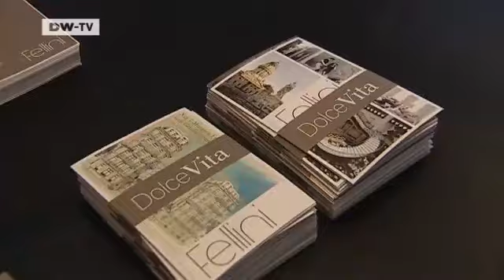Made in Germany | Berlin - Boom in Sales of Townhouses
The market for privately owned townhouses in Berlin is booming. Owning a townhouse means short distances to work, no traffic jams and being close to every advantage the city has to offer.

For many well off middle class people owning a townhouse is a dream come true. It's part of a trend towards reurbanization and it's big business too: last year 3.5 billion euros was invested in town housing in Berlin's central district of Mitte.